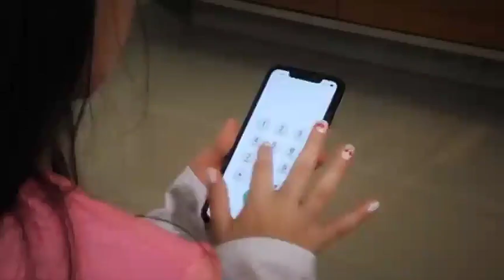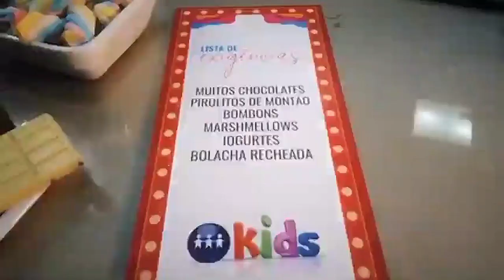Chamada: Novo A Crítica Kids! Com Alexa Yngrid - TV A Crítica 2021